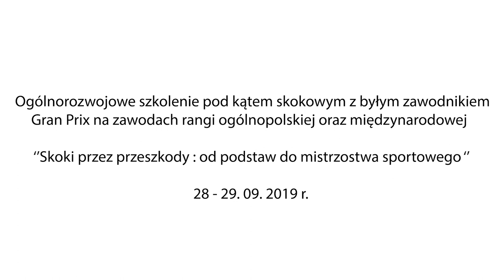SZKOLENIE SKOKOWE Z Michałem Rudzińskim Stadnina koni Zlota-Grzywa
SZKOLENIE Z Michałem Rudzińskim
Ogólnorozwojowe szkolenie pod kątem skokowym z byłym zawodnikiem Grand Prix na zawodach rangi ogólnopolskiej oraz międzynarodowej

"Skoki przez przeszkody; od podstaw do mistrzostwa sportowego"

Jesteś osobą ambitną i chcesz doskonalić swój profesjonalizm w jeździectwie sportowym ? To szkolenie jest właśnie dla Ciebie. Pod okiem byłego zawodnika Grand Prix Trenera – Pana Michała Rudzińskiego, zdobędziesz nowe umiejętności skokowe i wejdziesz na nowy poziom treningu.
Michał Rudziński posiada niezwykłą intuicję oraz jeździeckie wyczucie, którego stara się nauczyć każdego nowopoznanego podopiecznego. Jego zmysł jeździecki oraz ogromne umiejętności momentalnie przełożyły się na sukcesy w sporcie, ponieważ posiada on 20 letnie doświadczenie w jeździectwie sportowym.  Treningi prowadzi dla jeźdźców na każdym poziomie wyszkolenia.